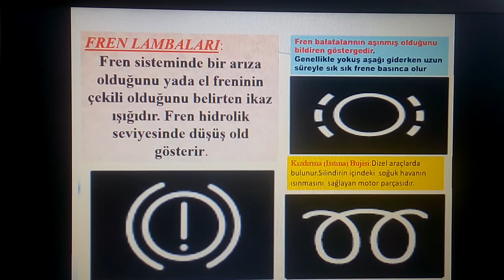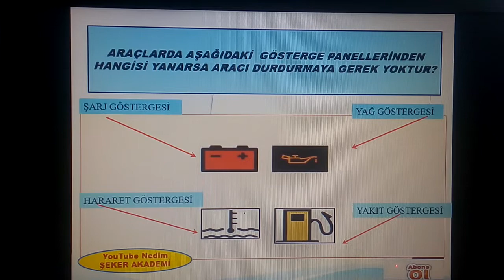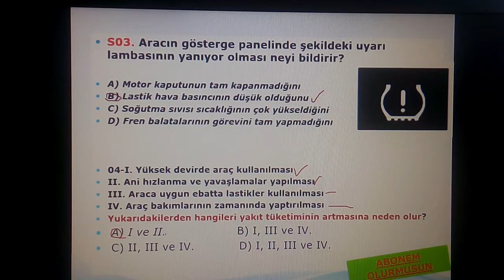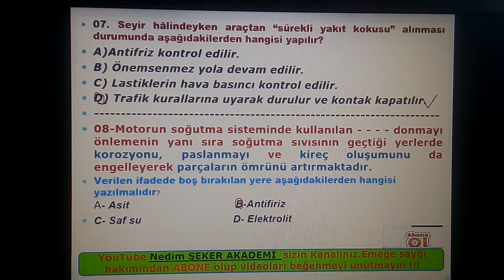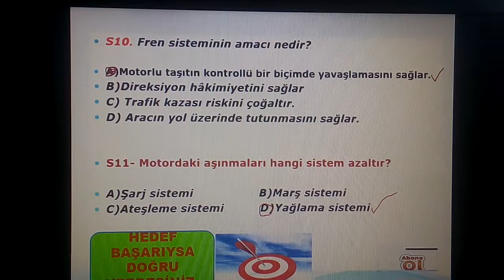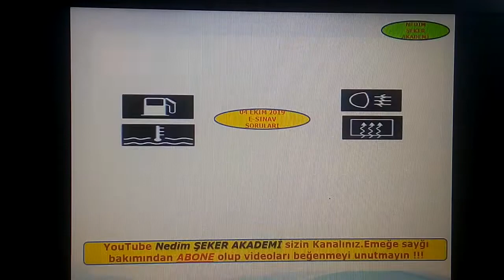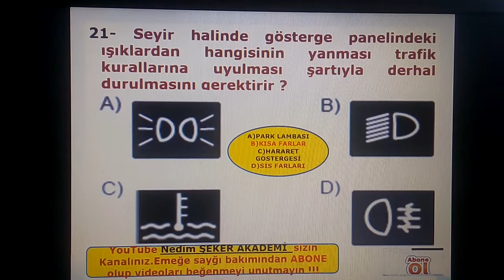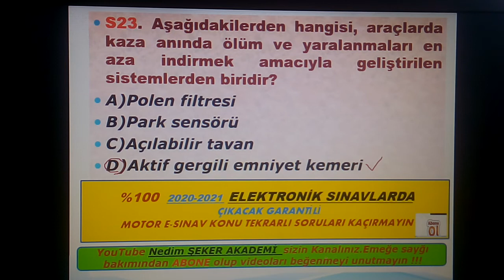SINAV SORULARI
Merhaba Sevgili Arkadaşlar, Sizler İçin Ehliyet Sınavlarının Çözümleri ile  Birlikteyiz. Yazılı Ehliyet Son Sınavının Çözümünü ve Anlatımını Sizlerle Birlikte Gerçekleştiriyoruz. Artık Her Sınav Sonrası Anlatımlı Çözümler Gelecektir Arkadaşlar. Ehliyet Sınav Soru Çözümlerini;
Şeklinde Sizlere Hem Çözeceğiz Hem De Konuları Anlatacağız. Konuları Sadece Anlatmakla Kalmayacağız, Soru Çözüm Tekniklerinden de Sizlere Bahsedeceğiz. Ehliyet Sınav Sorularını Çözerken Aynı Zamanda Sorulan Soru ile İlgili Detaylı Konularda da Sizleri Yönlendirmeye Çalışacağız. Umarım ki Sizlerin Trafikteki Kurallara Uymada Yardımcı Olabiliriz ve Sınavlarınızdan Yüksek Puanlarla Çıkmanızı Sağlayabiliriz
TÜM DERSLER DENEME SINAVI(1)
İlkyardımSoruÇözümleri, .Ehliyette Ter Dökmeyen Trafikte Kan Döker.
# YeniElektronikSınavaUygunkonuanlatımlı,
NEDİM ŞEKER  GÜVENLİ SÜRÜŞ TEKNİKLERİ UZMANI